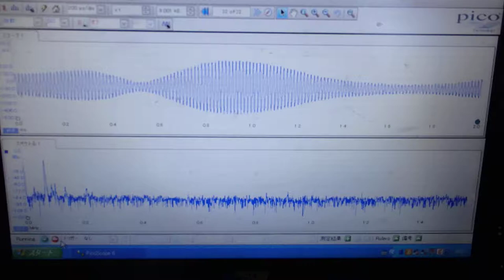オリジナル超音波伝搬実験 （超音波システム研究所 ultrasonic-labo）